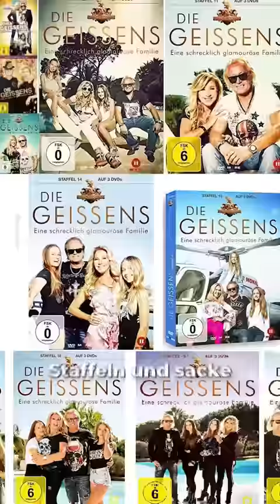Die deutschen Kardashians in 8 Schritten 🤑